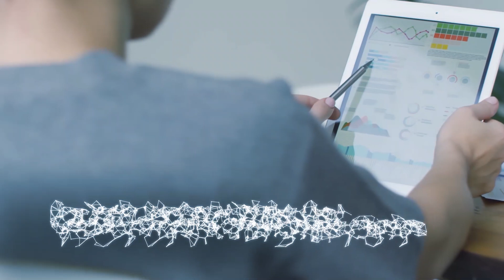Parking Monitor - Frictionless Parking Enforcement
Frictionless Parking Enforcement is a free flow parking enforcement automation using ALPR and video analytics technology. The solution registers vehicles entering and leaving the parking compound and automatically matches the length of stay with payment data, thus providing a precise and comprehensive alternative to manual parking enforcement.
Automated citation management is part of the process, vehicle owner data are retrieved from the local vehicle database (DMV in the US) using the license plate number as reference. Once the owner data is retrieved, a citation is automatically generated in print and/or post-ready format.
The solution is designed to be easily integrated into any parking operation and even though does not require barriers; it has the capability to operate barriers automatically based on custom rule sets. Frictionless parking enforcement is ideal for off-street car parks and garages, where owners do not want to install barriers or investing in a parking management system is simply too costly.

Features:
- 24/7 enforcement: entry and exit registration are automatic and matched with payment information upon exit
- Free flow operation: the embedded video analytics triggers cameras so there is no need to install barriers and triggering equipment for the parking site
- Cost effective: System requires only two cameras per entry/exit route to monitor incoming and leaving vehicles and an on-site server to process vehicle, payment and parking data. No enforcement personnel required